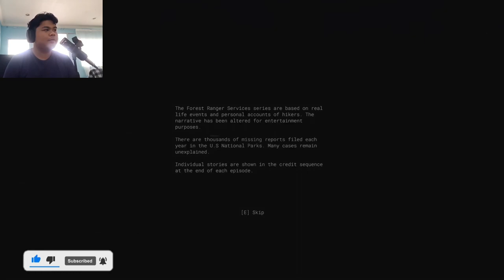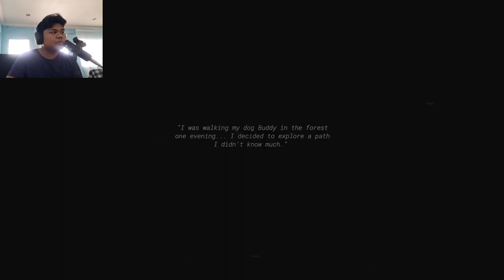DRIVING TO NOWHERE! | Forest Ranger Services: The Pilot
🔔 Stay Updated